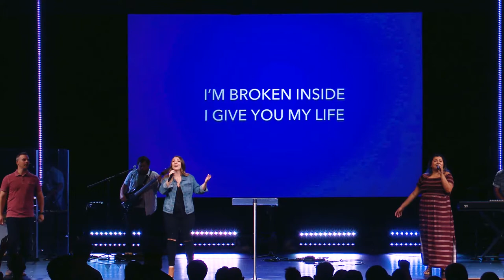Everyone Needs A Good Shepherd | Eddie Lyons - High Street Church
On this week's episode of High Street TV Pastor Eddie Lyons continues our Summer Songs series with an incredible message called "Everyone Needs A Good Shepherd "!